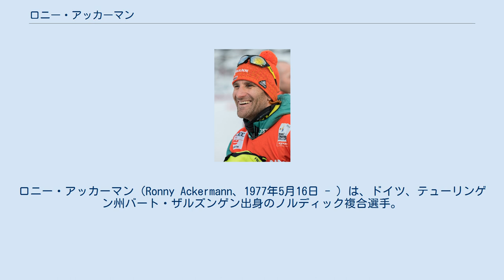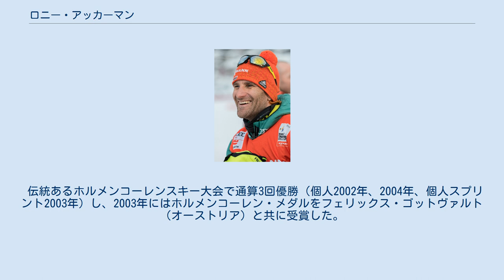ロニー・アッカーマン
ロニー・アッカーマン（Ronny Ackermann、1977年5月16日 - ）は、ドイツ、テューリンゲン州バート・ザルズンゲン出身のノルディック複合選手。
 アッカーマンは5歳のときスキーを始め、2年後にスキージャンプを始めた。
2004年からRhöner WSV Dermbachに所属している。
 ノルディック複合ワールドカップで通算3度の総合優勝を記録している。
（2001/02、2002/03、2007/08、総合2位も3回）通算27勝（2位25回3位24回）は歴代2位。
 アッカーマンはノルディックスキー世界選手権で通算9個ものメダルを獲得している。
その内訳は金メダル4個（個人2003年、2005年、2007年、個人スプリント2005年）、銀メダル4個（個人スプリント2003年、団体2003年、2005年、2007年）、銅メダル1個（個人スプリント2001年）。
個人では世界選手権史上初の3連覇を達成した。
 また、オリンピックでは合計3個の銀メダルを獲得した。
 伝統あるホルメンコーレンスキー大会で通算3回優勝（個人2002年、2004年、個人スプリント2003年）し、2003年にはホルメンコーレン・メダルをフェリックス・ゴットヴァルト（オーストリア）と共に受賞した。
 2005年にはドイツのスポーツマン・オブ・ザ・イヤーを受賞した。